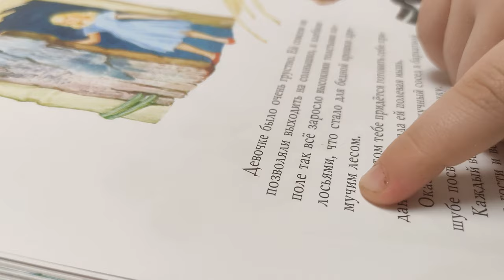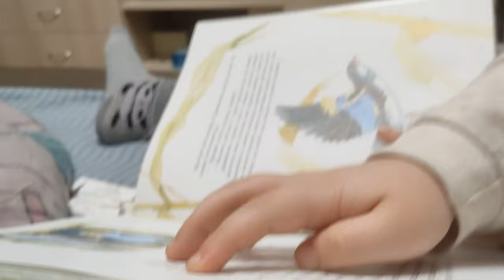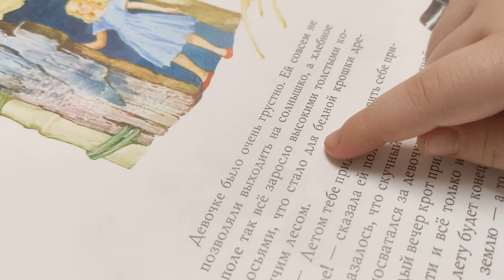Самое большое наказание это ЧТЕНИЕ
мой vlog
Кира опять наказана чтением и ...